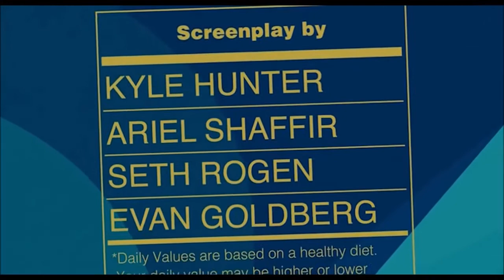Sausage Party End Credits But With Ocean Man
Hope you enjoy this little project I made.